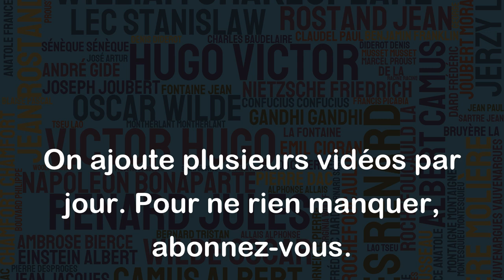Le monde progresse grâce aux choses impossibles qui ont été réalisées. - André Maurois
Cette citation d'André Maurois est très inspirante et encourageante, car elle met en valeur l'importance de la persévérance et de la créativité dans la réalisation de choses qui semblent impossibles. Elle invite à ne pas se laisser décourager par les obstacles et les difficultés, mais plutôt à chercher des solutions innovantes pour avancer et progresser. Cette citation résonne particulièrement dans le contexte de l'innovation technologique et scientifique, où de nombreux progrès ont été réalisés grâce à des idées audacieuses et des défis apparemment insurmontables. En somme, cette citation nous rappelle l'importance de la résilience et de l'audace dans la poursuite de nos objectifs, et de l'impact positif que cela peut avoir sur le monde.